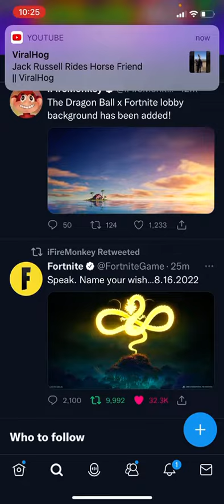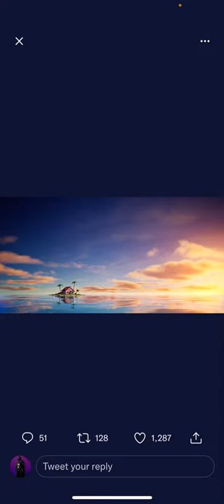Dragon Ball Z X Fortnite Collab Announced 8.16.22 ~ 20.40 Update